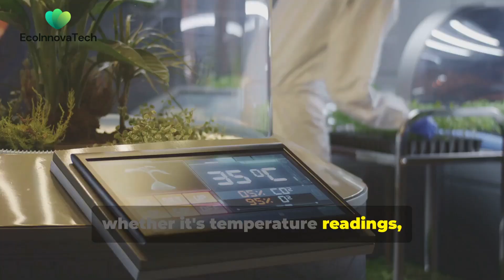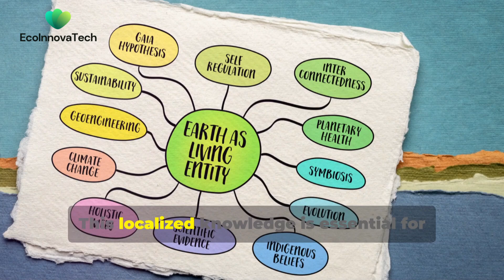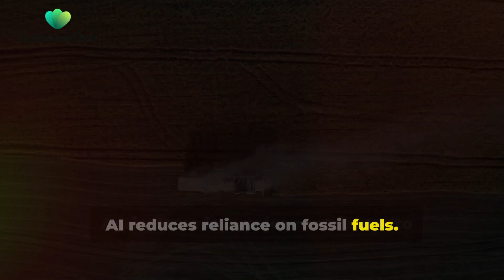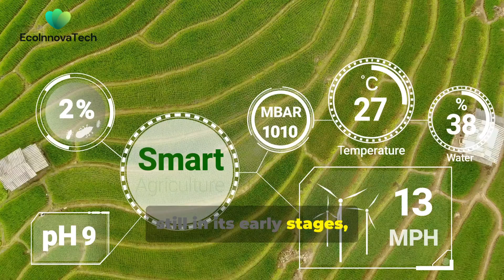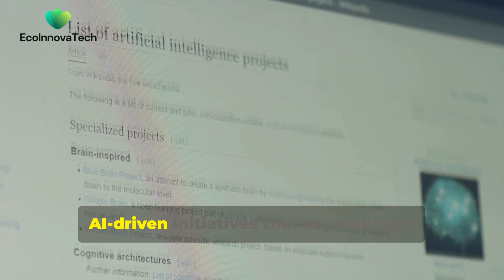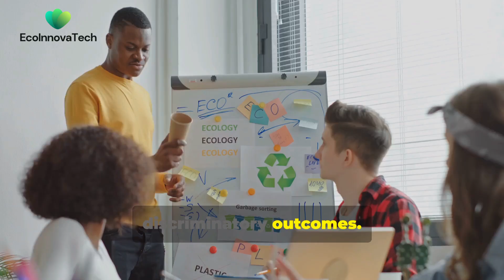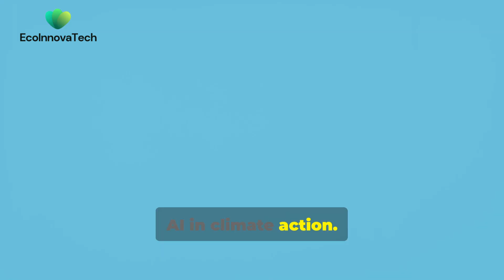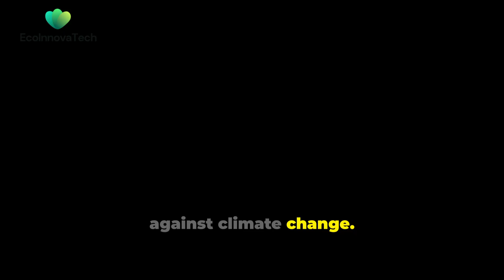The Role of AI in Combating Climate Change: Innovations and Challenges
Artificial Intelligence (AI) is playing an increasingly vital role in our fight against climate change. This video delves into how AI-driven technologies are being used to analyze vast climate data, improve renewable energy efficiency, and promote sustainable agricultural practices. Through real-world examples, we explore the positive impacts AI is making, from helping reduce carbon emissions to driving eco-friendly innovations. We also discuss the challenges and ethical concerns of using AI in climate action and what the future holds for these powerful tools. Discover how AI is not just a technology but a valuable ally in the mission to protect our planet.

- AI and Climate Change
- Artificial Intelligence for Sustainability
- Renewable Energy and AI
- AI in Agriculture
- Sustainable Technology Solutions
- Climate Action Technology
- Green Energy Innovations
- Smart Tech for Environment
- Climate Change Solutions with AI
- Future of AI in Climate Action